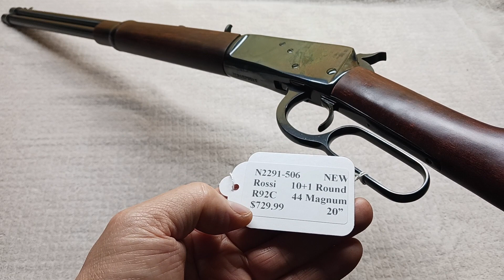소총 리뷰 : Rossi R92C 44 Magnum 레버 액션 소총을 소개합니다.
Rossi R92C 44 Magnum 레버 액션 소총은 브라질에서 생산했으며 전장 37.5인치(95.2 cm), 총열 20인치(50.8 cm), 무게 6파운드(2.7 kg), 튜브 탄창에 44 매그넘 탄 10발이 장전 됩니다. 팬데믹 이후 지난 2년가 레버 액션 소총을 구경하기가 억쑤로 힘들었는데 사냥 철이라 그런지 이제는 서서히 모습을 나타내고 있네요. 한 정 소장 했으면 하는 마음입니다.  ㅎ